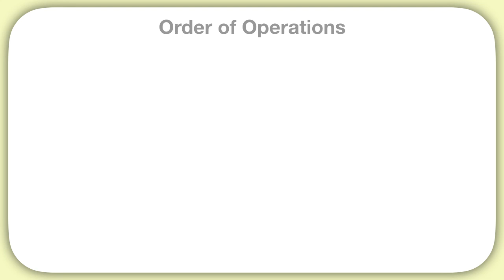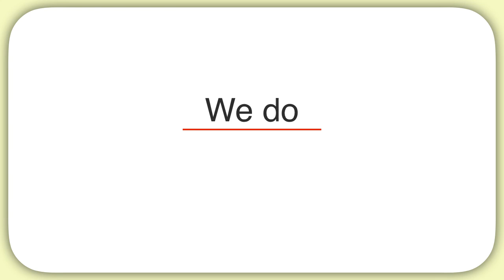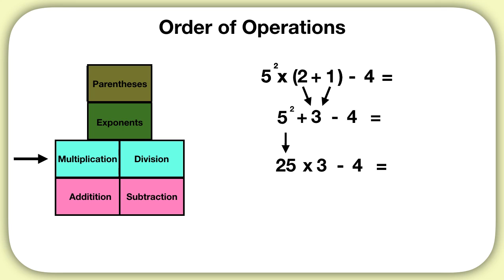Order of Operations (Medium)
Learn how to solve medium-difficulty equations using the order of operations